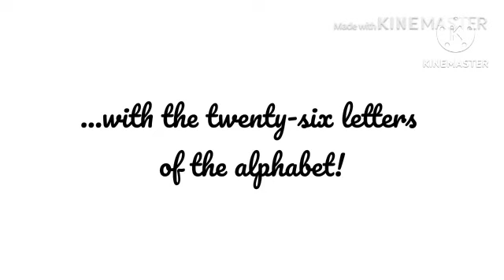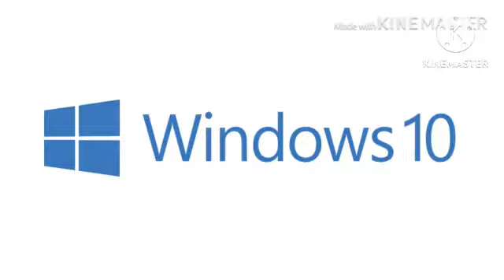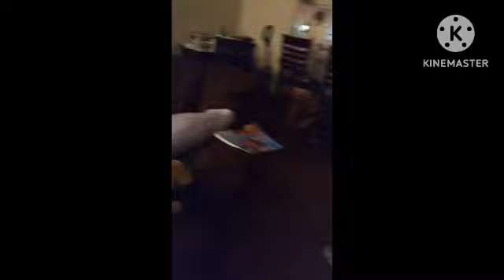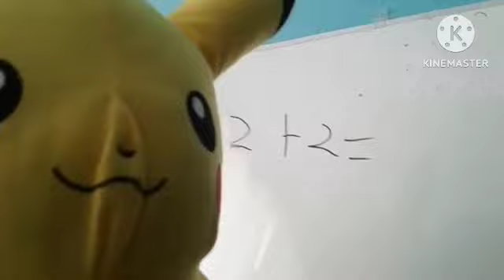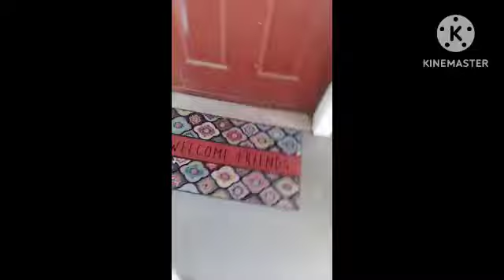All Videos From TheMediaDevEffects 2